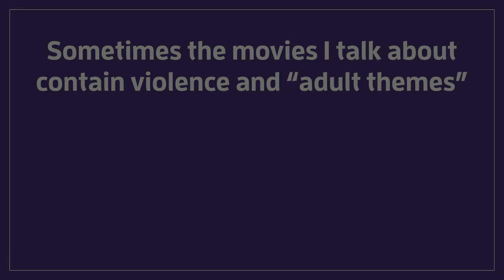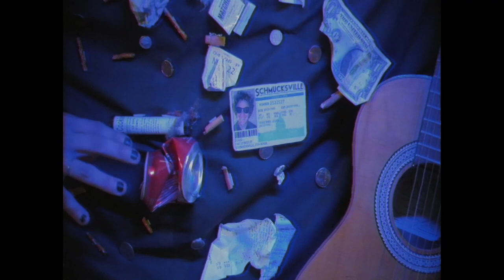I Need You Dead! (2020) | Video review + Interview with director Rocko Zevenbergen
Through my interactions with Troma's Lloyd Kaufman I came in contact with a young filmmaker named Rocko Zevenbergen, who in his early 20s directed a feature length film that ended up being distributed all over the place, which I found highly impressed. I had the opportunity to watch his movie, I Need You Dead! and sit down with him to talk about his experience as a young independent filmmaker. I hope you guys enjoy!

If you enjoyed this video or my channel in general and would like to support what I do, you could always take a look over

00:00 Intro
00:43 I Need You Dead! review
02:54 Interview with Rocko Zevenbergen
43:55 Outro